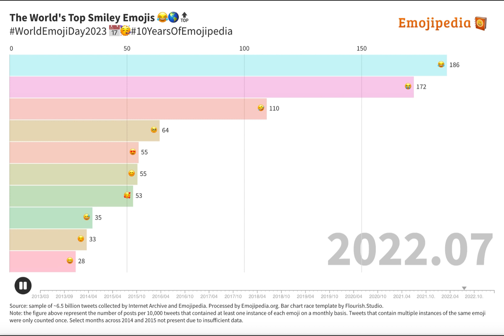The World's Top Smiley Emojis 😂🌎🔝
Source: sample of ~6.5 billion tweets collected by Internet Archive and Emojipedia. Processed by Emojipedia.org.

Bar chart race template by Flourish.Studio.

Note: the figure above represent the number of posts per 10,000 tweets that contained at least one instance of each emoji on a monthly basis. Tweets that contain multiple instances of the same emoji were only counted once. Select months across 2014 and 2015 not present due to insufficient data.